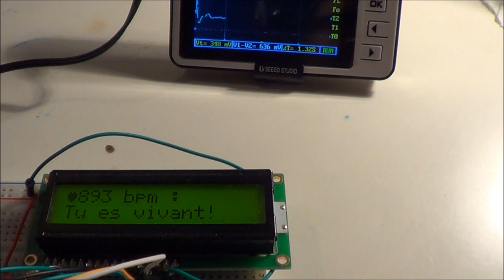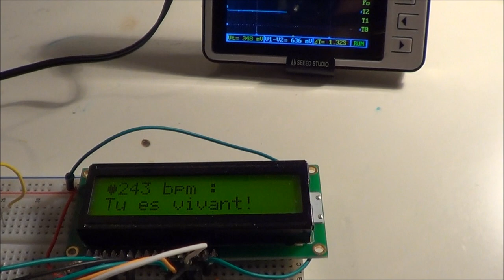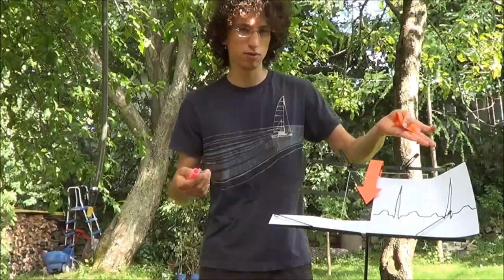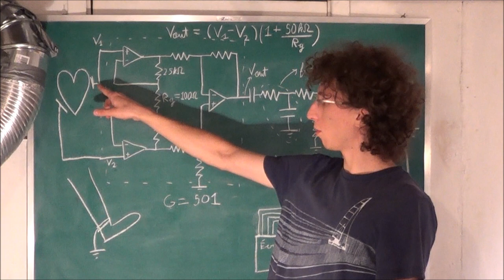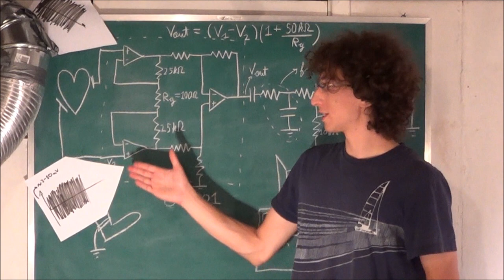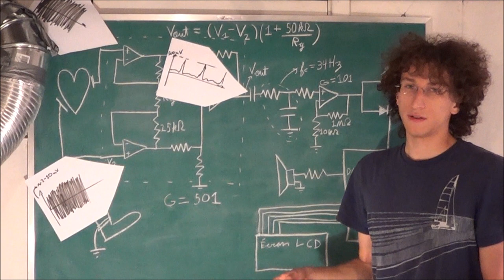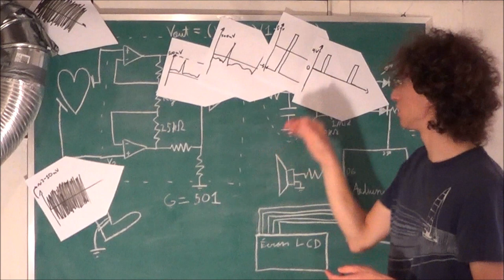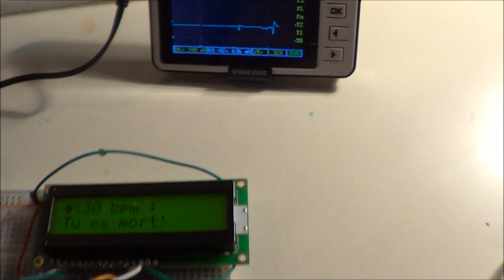Électrocardiographe / Moniteur cardiaque / DIY Electrocardiograph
Ça fait déjà depuis longtemps que je mets du coeur dans mes circuits électroniques, cette vidéo est seulement un pas en avant en ce sens que je branche carrément mon coeur au circuit! Eh oui, dans cette vidéo, j'explique comment obtenir et interpréter les signaux du coeur. Lourde tâche, n'est-ce pas? En fait, c'est pas si compliqué que ça! (je parle ici du coeur en tant qu'organe, pour les autres significations, oubliez ce que je viens de dire!)
La vidéo se déroule en trois étapes : présentation du dispositif et du matériel, interprétation de l'électrocardiogramme et fonctionnement du circuit.
Le coeur(!) de mon dispositif, c'est l'amplificateur d'instrumentation. J'utilise un INA128. C'est une petite merveille : elle a une impédance d'entrée gigantesque, ce qui fait que le signal provenant du coeur n'est à peu près pas perturbé. Son autre caractéristique, c'est l'élimation presque complète du bruit, parce qu'elle amplifie uniquement la différence entre les deux signaux. La puce idéale pour concevoir un électrocardiographe, car elle fait pas mal tout le travail. J'utilise ensuite un condensateur pour retirer la composante continue, puis un filtre passe-bas pour éliminer les hautes fréquences (la fréquence de coupure est de 34Hz). Le signal obtenu est satisfaisant (quand les électrodes sont bien branchées, ce qui est rare!) et peut être affiché à l'oscilloscope pour y être admiré. Ensuite, on utilise un amplificateur non-inverseur avec un gain élevé pour isoler le pic (c'est seulement à ce moment que le voltage est positif). On fait ensuite passer le signal dans une diode pour ne pas qu'il descende sous 0V et on l'envoie dans un arduino. L'arduino calcule la fréquence cardiaque et l'affiche sur un écran LCD. Il envoie aussi un bref signal dans un haut-parleur à chaque battement.
Le tout est alimenté par deux piles 9V régulées pour donner du +5V et du -5V.
Pour ce qui est des électrodes... À mes débuts, j'utilisais du papier d'aluminium collé avec du ruban à masquer. Le fil était simplement mis en contact avec le papier, donc on perdait souvent le signal. L'avantage, c'était qu'on pouvait presser le papier d'aluminium sur la peau, donc la surface de contact était suffisante. Par contre, au moindre mouvement, ça ne fonctionnait plus. À force de toujours les coller et les décoller pour essayer d'ajuster le signal, ma peau devenait irritée; pour régler le problème, j'ai trouvé du ruban adhésif médical à la pharmacie. Il n'irrite pas, mais il ne colle pas de la même façon, donc ça fonctionnait moins bien. J'ai eu l'idée d'utiliser un trombone pour bien sécuriser la connection entre le fil et le papier d'aluminium. Le problème, c'est qu'il diminuait considérablement la surface de contact. Entre temps, j'ai essayé de confectionner mon propre gel d'électrocardiogramme, sans grand succès. À la recherche d'alternatives, je suis tombé sur du gel de douche, qui est visqueux et qui contient de l'eau et des ions, ce qui en faisait un très bon candidat potentiel. Je l'ai essayé, et après quelques ajustements, je suis parvenu à obtenir un excellent signal. Il reste encore quelques problèmes à régler, lorsque l'électrode bouge un peu, on perd souvent le signal. Parfois seulement la respiration peut le faire décoller! Bref, c'est pour usage expérimental seulement!
Par la suite, j'explique ce que j'ai compris de la biologie du coeur et de la signification de l'électrocardiogramme, avec des ballounes que je remplis d'eau par un tuyau qui descend magiquement du ciel (non, il y avait un arbre, désolé de briser la magie!) Bref, un petit moment de vulgarisation d'un domaine qui m'est peu familier.
Finalement, je me gâte avec une finale enlevante : l'explication complète du circuit et du code! Je ne la retranscrirai pas ici, ce serait beaucoup trop long.
Vous pouvez aussi trouver toutes les étapes de réalisation sur l'Instructable que j'ai fait avec cette expérience (en anglais)
Si vous avez des questions ou des suggestions, je vous invite à m'écrire!